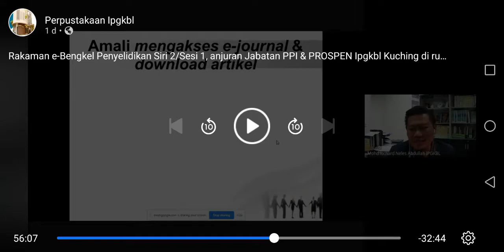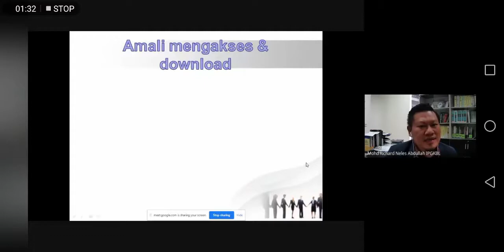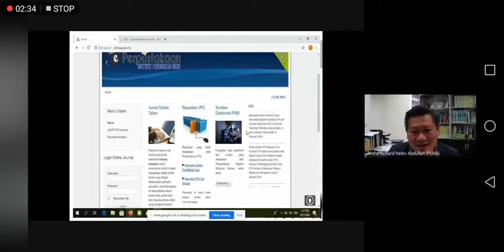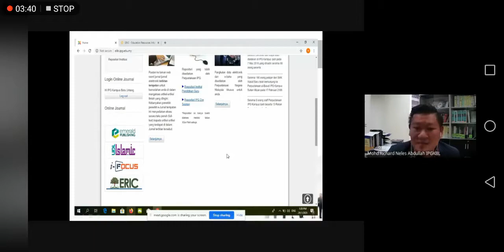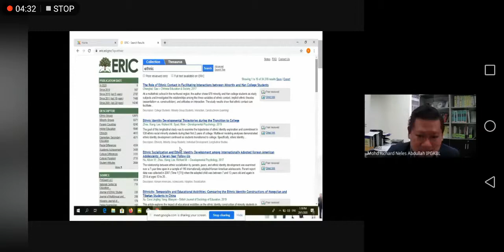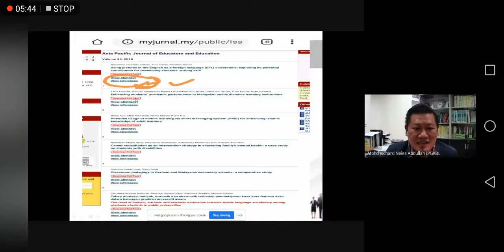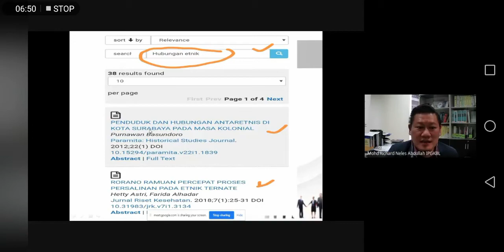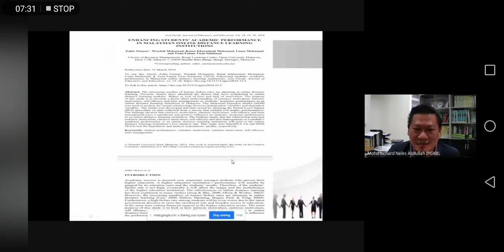Cara mudah akses e journal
Memberi tips cara mudah & hebat kemahiran mengakses e-journals dan e-books yang betul @ benar untuk mendapatkan bahan kerja kursus, projek atau tesis bagi pelajar di semua peringkat pengajian.